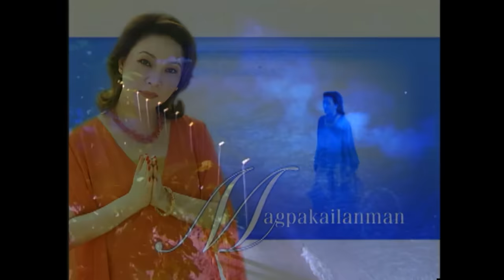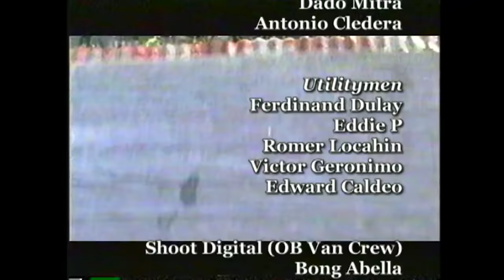MPK: Sa Kanto Ng Tagumpay - The Siakol Story (Full Episode) Magpakailanman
Aired (January 8, 2004): Noel (Epy Quizon), Miniong (Vandolph), and Wowie (Boy2 Quizon) are members of the popular three-member band Siakol. Find out how they conquered the difficulties of being in a band and became one of the most popular Filipino rock bands in the early 2000s.

Cast: Jeffrey Quizon, Vandolph Quizon, Boy 2 Quizon, Pen Medina, Eva Darren, Dolphy Jr., Bing Davao, Susan Africa, Jenny Salimao, Srchi Adamos, Michael Roy